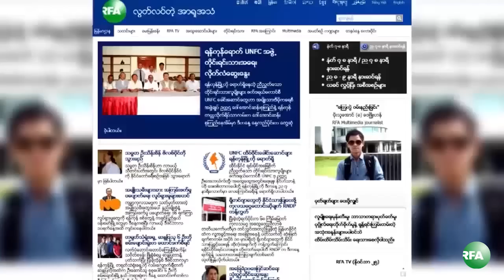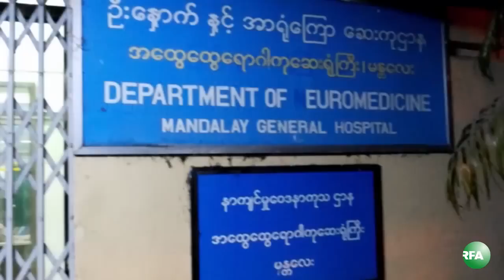RFA ရဲ့ ပထမဆုံး ပြည်တွင်းသတင်းထောက် ကိုမိုးသူအောင်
လွတ်လပ်တဲ့အာရှအသံ (RFA) ရဲ့ ပထမဆုံး ပြည်တွင်းအခြေစိုက် သတင်းထောက် ကိုမိုးသူအောင်ဟာ ၂၀၁၃ ခုနှစ် နိုဝင်ဘာလ ၂၅ ရက်နေ့က ရန်ကုန်မြို့ ဝိတိုရိယဆေးရုံမှာ ကွယ်လွန်သွားခဲ့ပါတယ်။ သတင်းထောက် ကိုမိုးသူအောင်အကြောင်း RFA ဝိုင်းတော်သား ကိုကျော်ကျော်အောင်က တင်ပြထားပါတယ်။